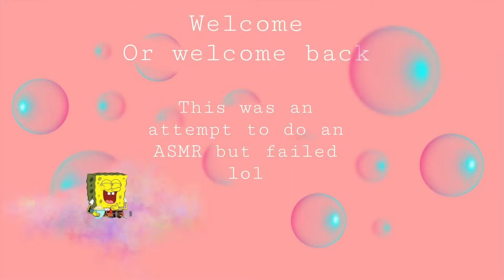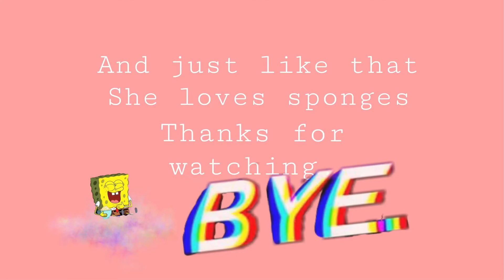A short ASMR|🛁BATHTIME FAIL| cleaning sponges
Hey guys🖖🏽. Happy Friday!!
For days iv been trying to keep my child away from this sponge obsession, but today I thought 💭 what if she joins me. She loves the water. And the sponge. And the mess..
Haha
So iv been debating what to upload next. It can be anything literally. I’m and Aries I’m down for anything✨.